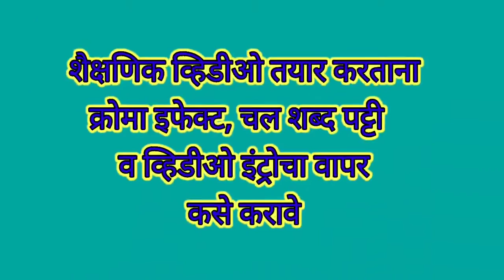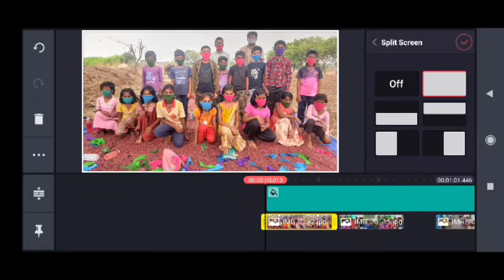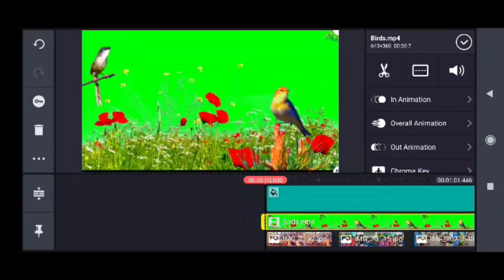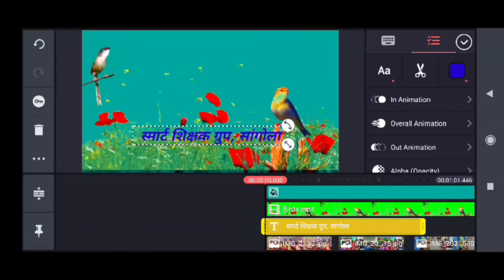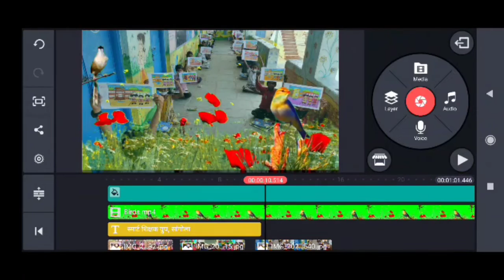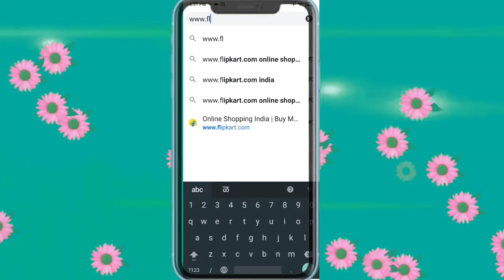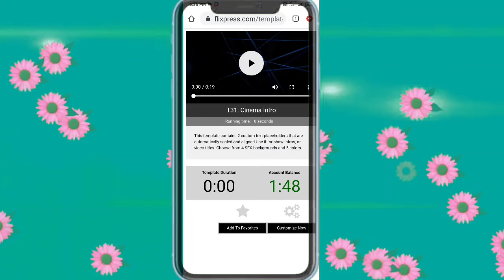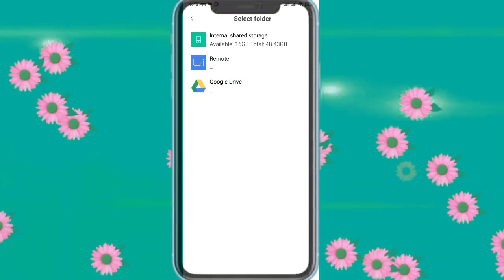शैक्षणिक व्हिडीओ तयार करताना क्रोमा इफेक्ट, चल शब्दपट्टी व व्हिडीओ इंट्रोचा वापर कसे करावे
croma effect, Entro for useing in educational video